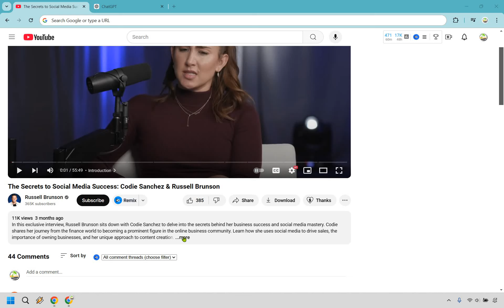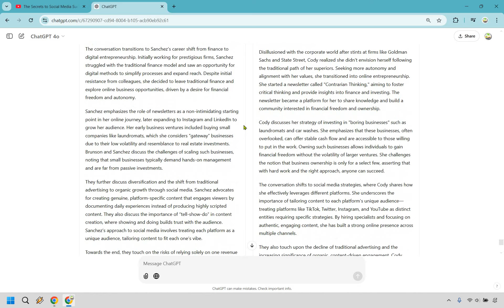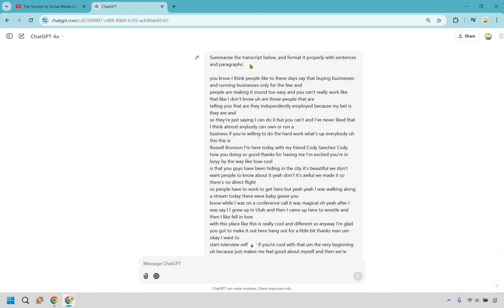How To Summarize Long YouTube Videos With AI (ChatGPT)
How To Summarize Long YouTube Videos With AI

👋 Hey there! Thanks for checking out my How To Summarize Long YouTube Videos With AI video. Here's what I'll be covering for you:

🏝️ How To Summarize YouTube Videos Using ChatGPT — I’ll guide you through using ChatGPT to quickly and accurately summarize long YouTube videos, helping you save time while capturing all the essential points, like finding hidden gems of information.

🏝️ Step-by-Step Tutorial for Summarizing with AI — You’ll learn how to input video transcripts into ChatGPT and get concise summaries, making your research or content creation process faster and more efficient.

It helps more creators on Marketing Island unlock powerful tools for productivity.